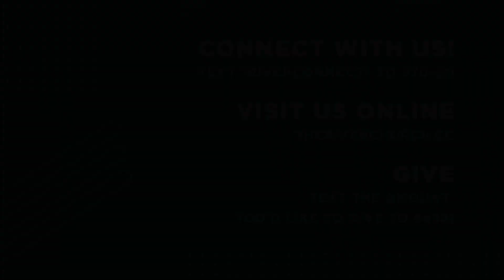THE WHOLE TRUTH | ROY TOWNSEND